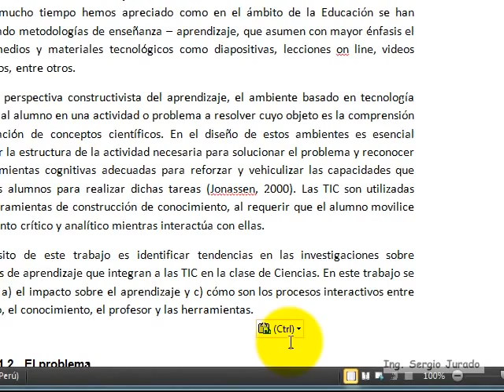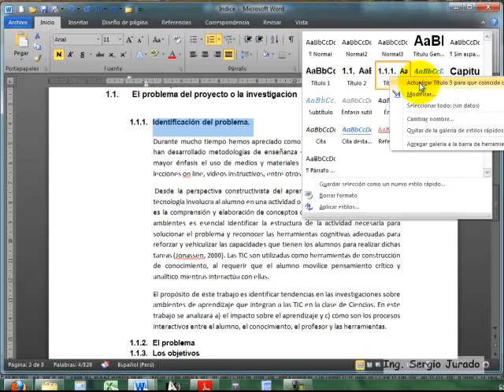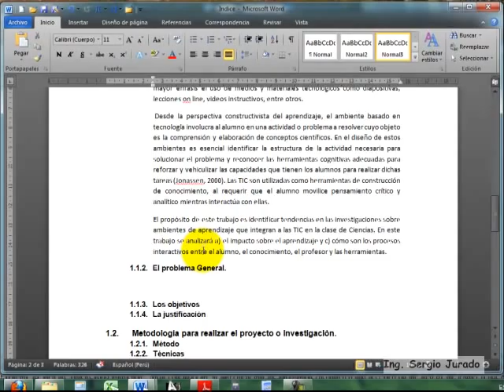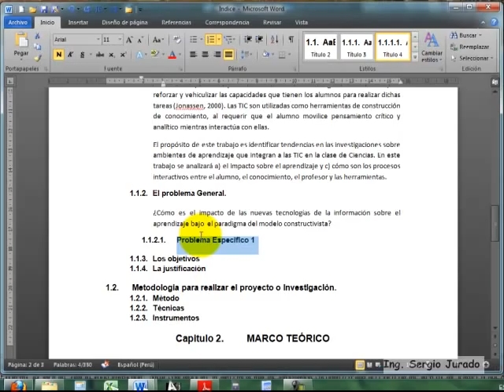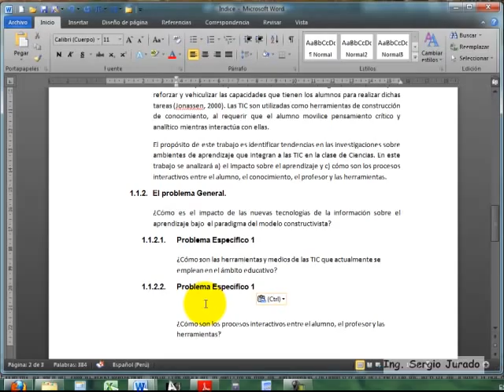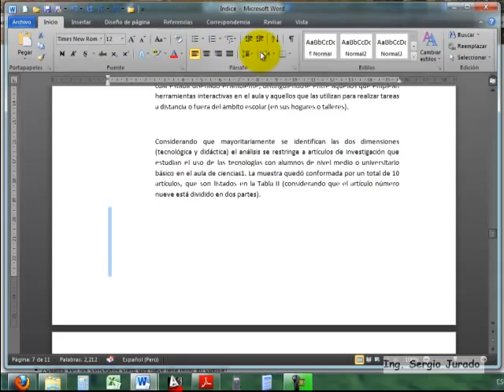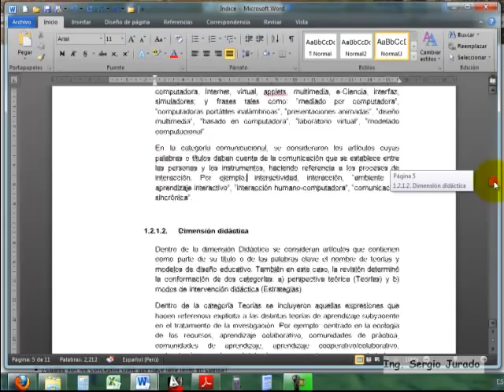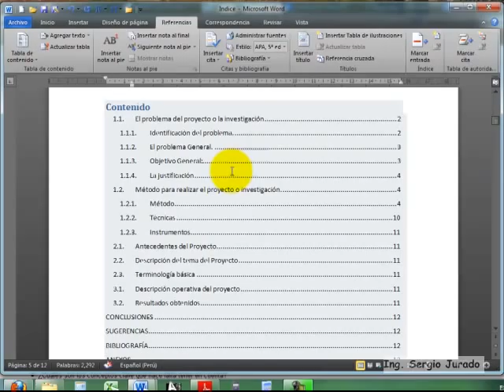1_Plan de Investigación_Indice en Word_3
Vídeo Tutorial para realizar un informe de plan de investigación.